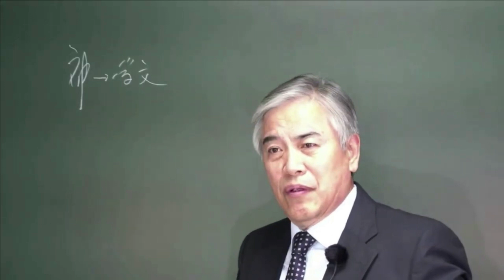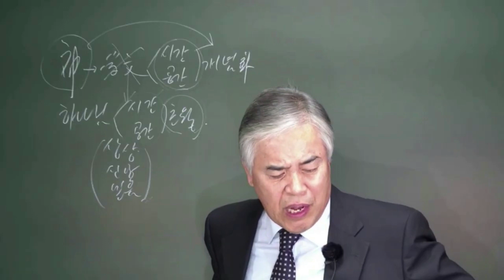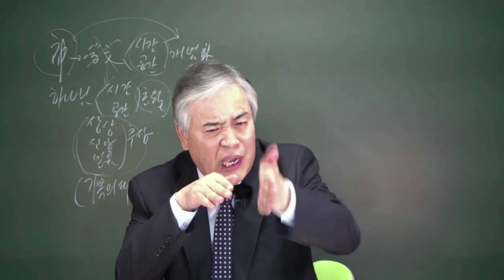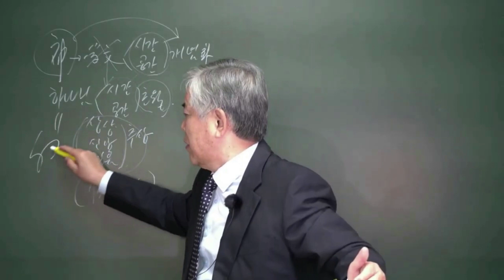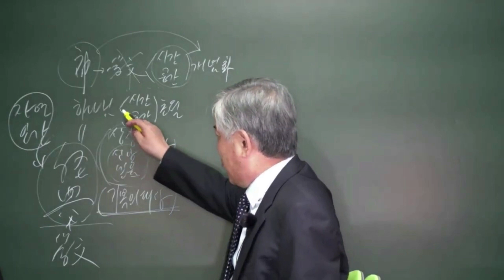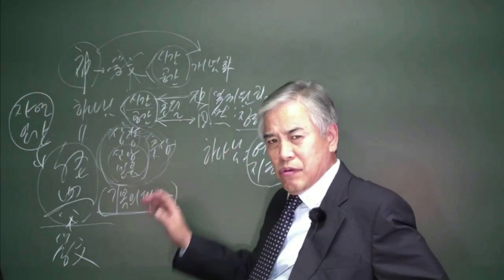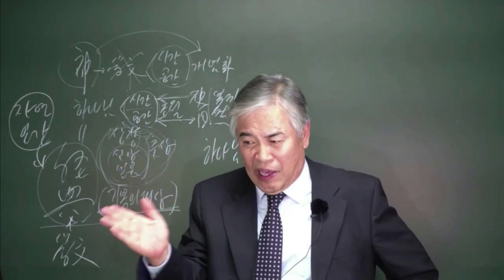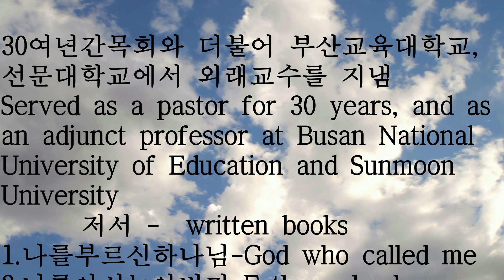말156. 들었느냐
자연... 하나님의 사랑의 편지 역사... 하나님의 슬픈 노래

30여년간목회와 더불어 부산교육대학교,